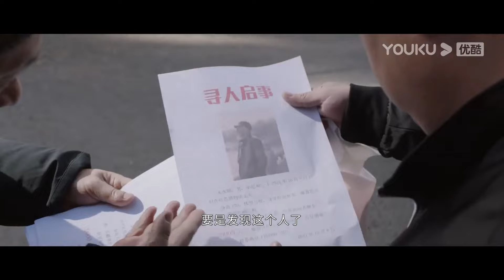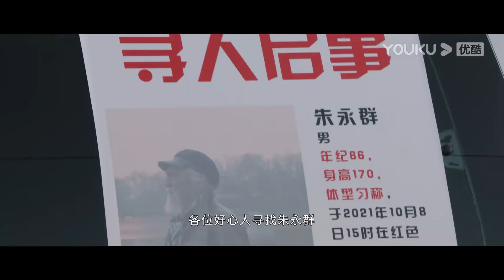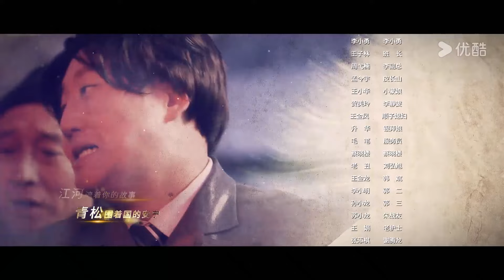【象牙山的好人们 Good Folks of Xiangya Mountain】EP03 | 乡村爱情不结束，象牙山故事再入驻！| 赵本山/唐鉴军/王小利 | 农村 喜剧 | 优酷 YOUKU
★以下地区观看正片请移步优酷国际版APP：泰国、印度尼西亚、越南、马来西亚、新加坡、菲律宾、中国香港、中国澳门、中国台湾 。欢迎下载优酷国际版APP，不管您所处何地都能享受《象牙山的好人们》全集多语种字幕噢，加入优酷国际版APP会员，更能抢先观看更多会员集数！

★主演：赵本山/唐鉴军/王小利/田娃/刘小光/王德顺
★集数：30集

【象牙山的好人们  Good Folks of Xiangya Mountain】退伍老兵因在战争中救大拿的父亲而受伤，大脑里面残留弹片导致他经常间歇性失忆。大拿为了报恩让儿子接这位老兵回来养老，由于木生的疏忽导致老人走失。象牙山村民全体出动终于找回老人，村里为了表扬大家这种乐于助人、互相帮扶的美德成立了象牙山帮办团并给所有人授予“象牙山的好人”称号。老人记忆错乱回到战争年代，村民们一起陪他演戏帮他找回记忆，还找到了他失联多年的战友，使老人完成心愿。大家在这过程中感同身受的体验了从参军入伍到抗美援朝的整个军旅生涯，每个人都如同当了一回兵得到了不同的成长。同时也使大家认识到没有革命先辈们的浴血奋战就没有今天的和平时代，让我们学会珍惜今天来之不易的幸福生活，学会感恩。

00:00 The International Website youku.tv is now available!
02:00 Download YOUKU International APP to get early access to the full show